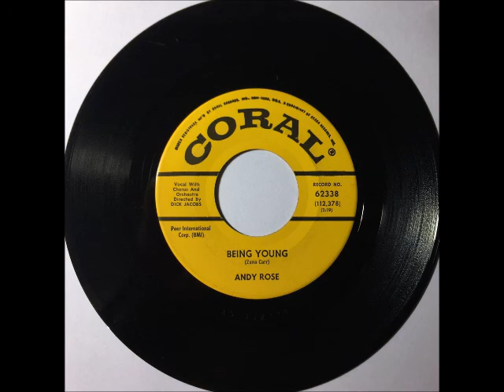Andy Rose & Group - Being Young ~ teen doo wop teenage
1962.